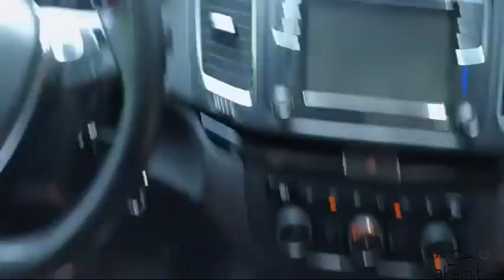CAR TISSUE VISOR (BLACK/BEIGE)